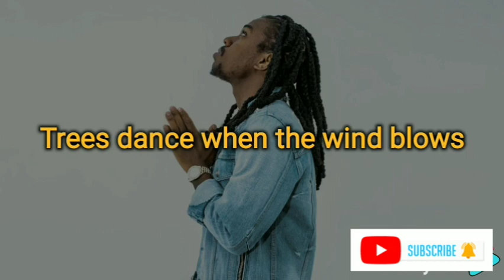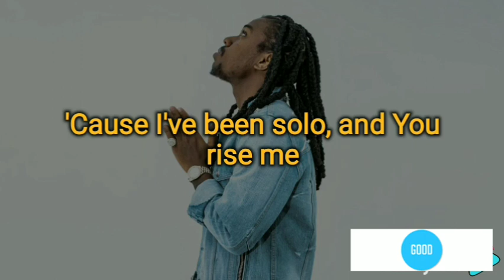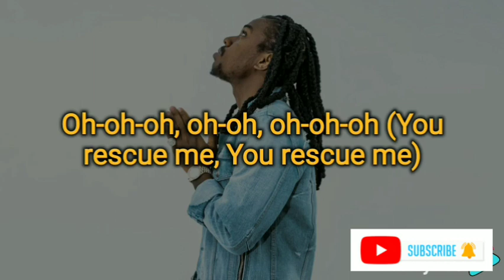Jahmiel - Set me free (lyrics)